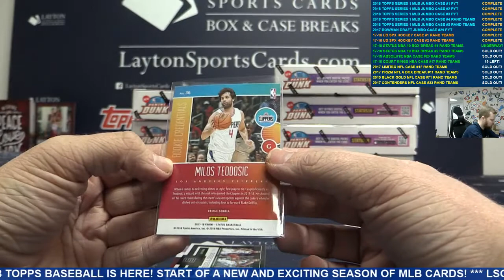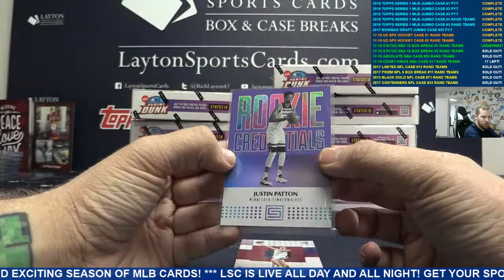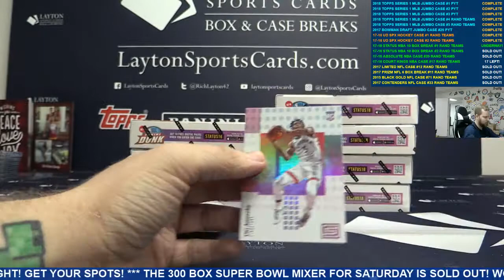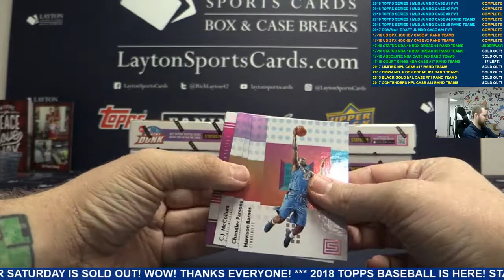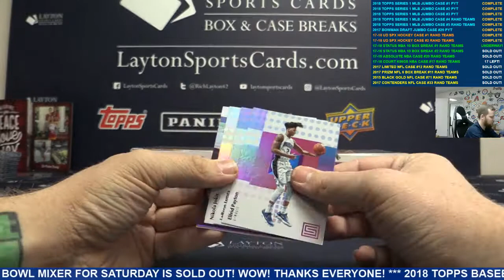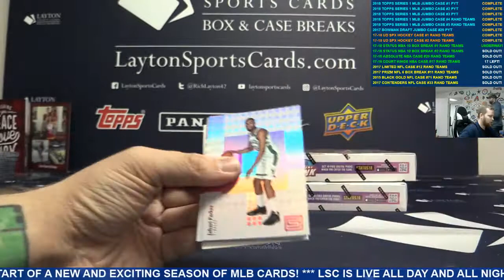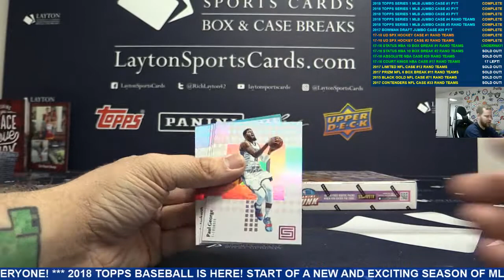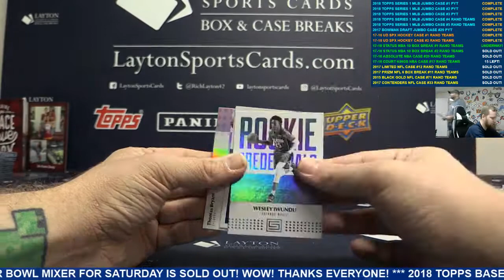2017 18 Panini Status Basketball Hobby 10 Box Half Case Break #1 – RANDOM TEAMS